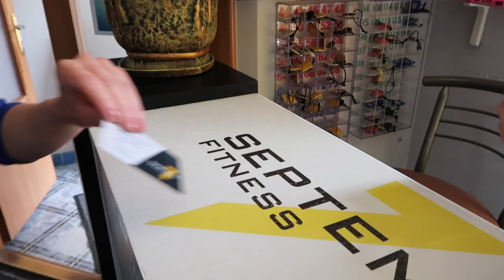ЖИЛА БЫЛА ДЕВОЧКА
Давным-давно жила-была девочка с артритом обоих коленных суставов. Боль адская. Слонялась она от ревматолога к ревматологу, с капельниц на физпроцедуры, выслушивая ахи и вздохи: "Такая молодая и уже артрит!".
Не знаю какой был бы финал у сказки, если бы у этой девочки не начала неметь по ночам рука от лопатки до кончиков пальцев. Стало не возможно спать. "Славненько!", - подумала девочка,  - "Я разваливаюсь!". Поскольку лечение артрита медикаментами и физпроцедурами существенных результатов не давало, девочка решила, что с онемением руки к неврологу нет смысла идти, нужно менять образ жизни.
Так когда-то появился у девочки первый абонемент в S-fitness и команда профессиональных тренеров под руководством  Валерия Киселя. Девочка уже и не вспомнит когда у нее в последний раз болели колени или беспокоила рука. Сегодня волнует только одно - как перестать хотеть постоянно покупать новые лосины и кросовки🏋️‍♀️🤸‍♀️
В кадре - эта самая девочка Маша и молодой перспективный тренер Дмитрий Колесник, по ту сторону камеры -  бородатый дядя Любомир Борода.